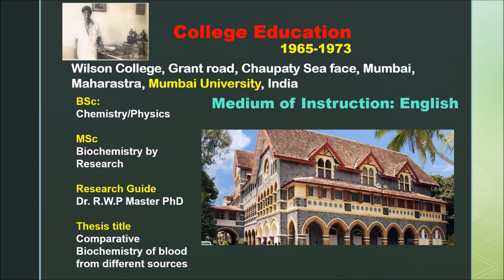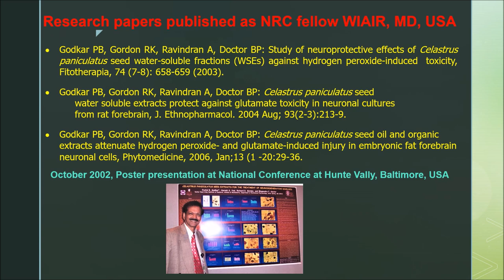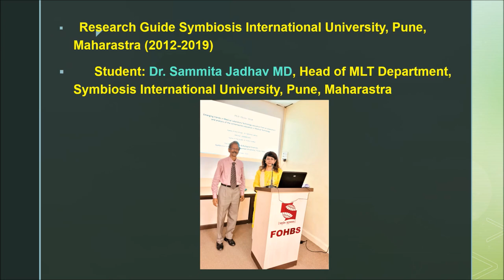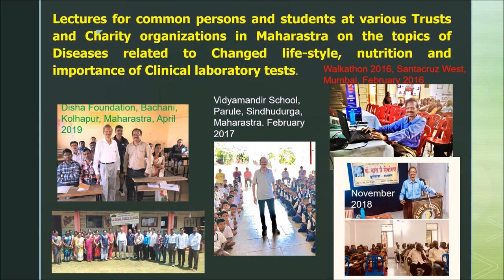Dr. Praful B. Godkar PhD: Curricular Vitae up to February 2020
Dear students and teachers,  this video is regarding my CV: Dr. Praful B. Godkar: Curricular Vitae: (Up to February 2020): To whomsoever it may concern. Kindly follow our YouTUbe Praful Godkar Educational Channel and also my Face Book, Instagram and Linkedin posts for continuous Education in subjects of Medical Laboratory Science.
My Brief Introduction:
I am Dr. Praful B. Godkar PhD (Medical Biochemist and Author of Text Books on MLT, Medical Biochemistry and Medical Microbiology). I have experience of more than 4 decades in divese fields such as BIochemist (Municipal Medical College labs), Private Practice, Diagnostic Technology Director (Impero Diagnostic Company), Teacher and Head of Department (Mumbai, SNDT, Symbiosis Universities), Research Scientist (Haffkine Institute, Mumbai and Walter Reed Army Institute of Research, MD, USA). So far, I have participated and organized average 3-4 conferenses per year, since 1996 up to date for the holistic education of students.

Dear Students of Medicine, Medical Laboratory Technology (MLT, DMLT) and all other Paramedical Sciences, the best way to learn subjects like: Biochemistry, Microbiology, Hematology, Immunology, and Molecular Pathology, is by adopting modern approach as I have shown in my Educational Videos on this YouTube Channel: Biochemistry, MLT, DMLT learning with Dr. Praful B. Godkar.